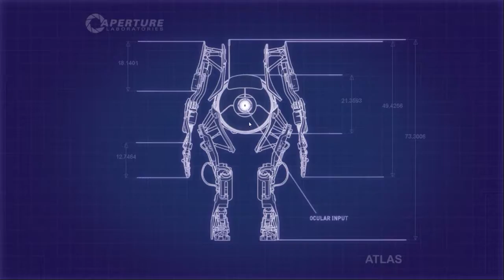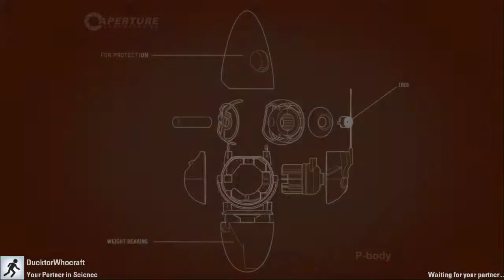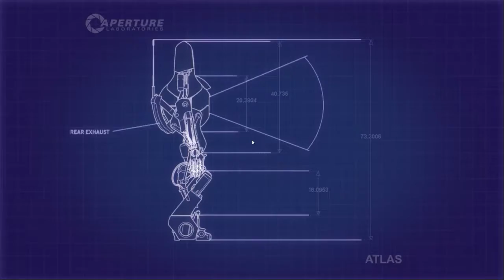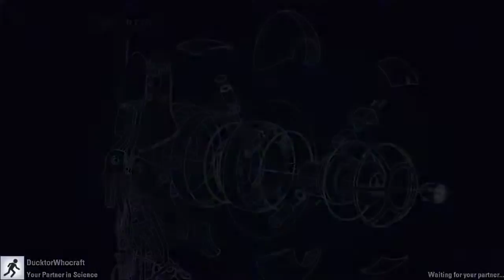PRO AND NOOB TAKES ON PORTAL 2 I Portal 2 Co-op Mode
Hey guys, Slevin11 here, and today, me and DuktorAlecus play the portal 2 co-op mode. I just got the game and Alex has had it for a while with 200+ hours! Enjoy!